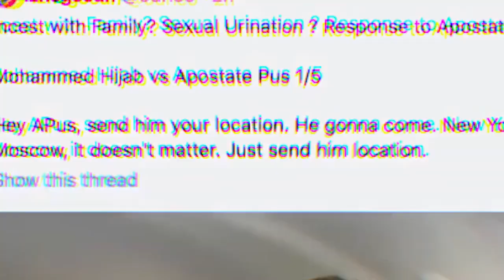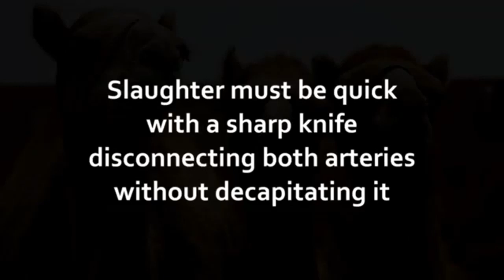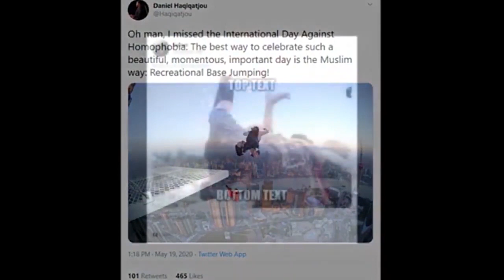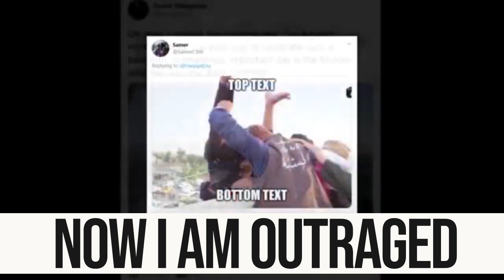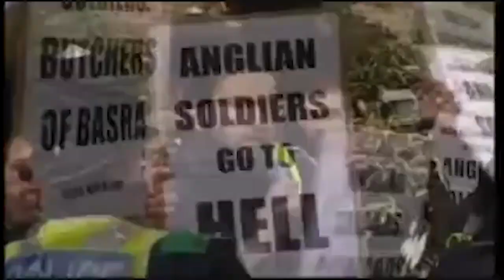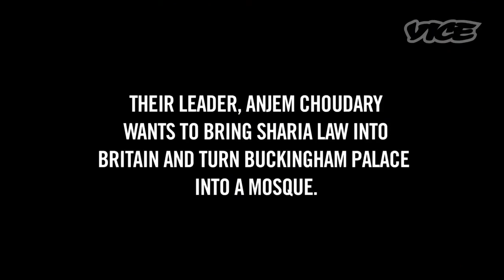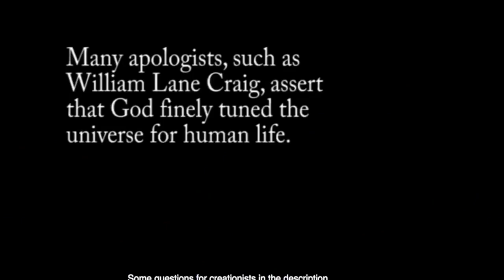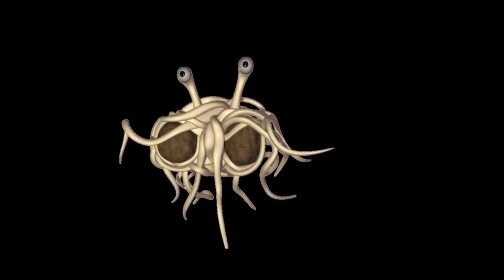Ali Dawah - Apostate Prophet to blame for terrorism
Analysing the dishonest intellectual conduct of the Dawah duo: Ali Dawah and Mohammed Hijab.
Including the slandering and demonization of their intellectual opponents.

Ali Dawah manifests his utter deficiency to sensibility and self reflect and  many character deficiencies including.
*Bigotry, motivated (clicks instead of truth), arrogant. self absorbed. deluded… ext